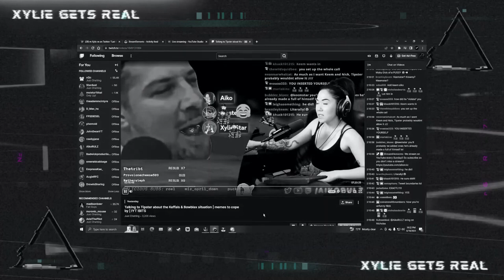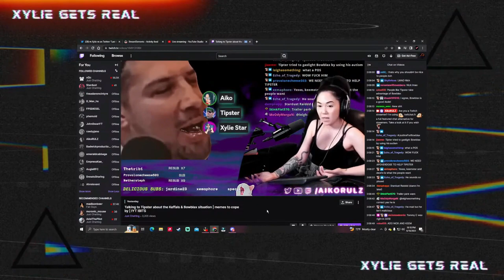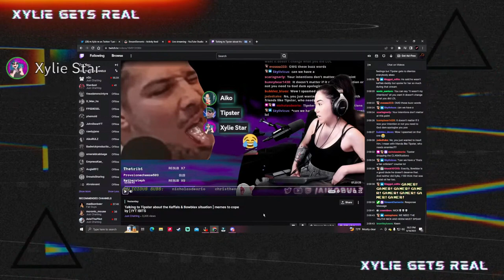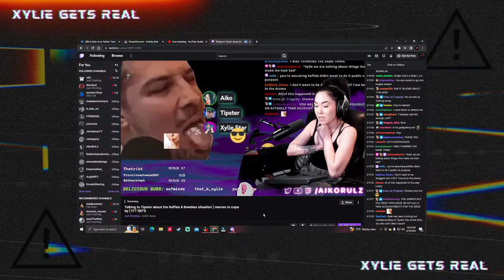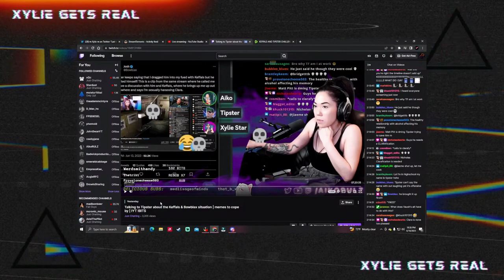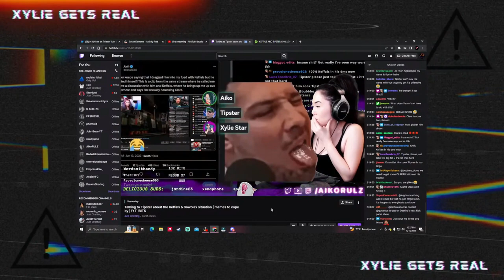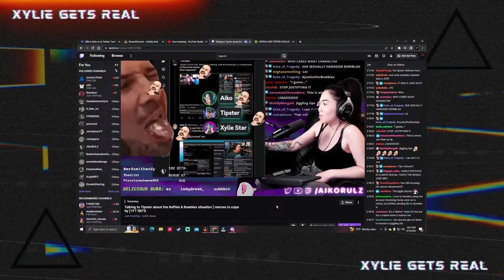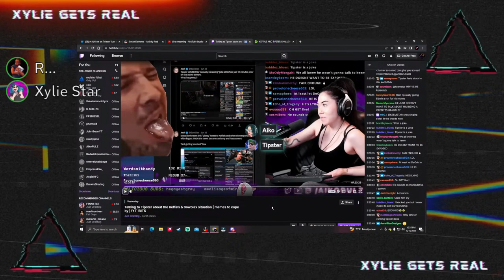Tipster vs Aiko with RuinedLeon | Part 2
You can catch me on Twitter: @XylieGetsReal

Send me stuff:
Xylie Star